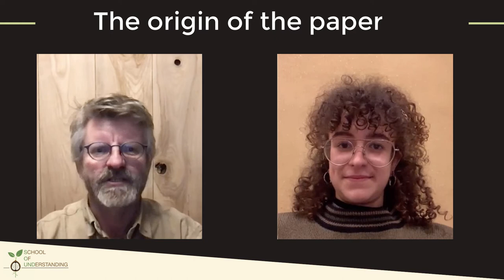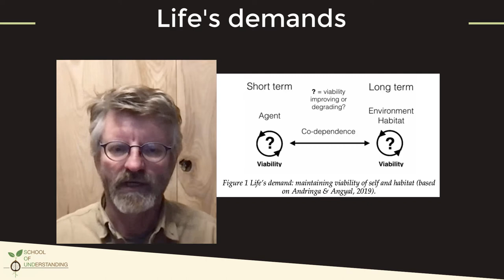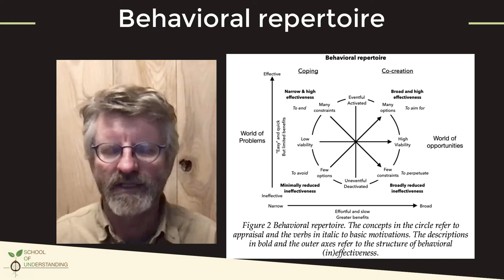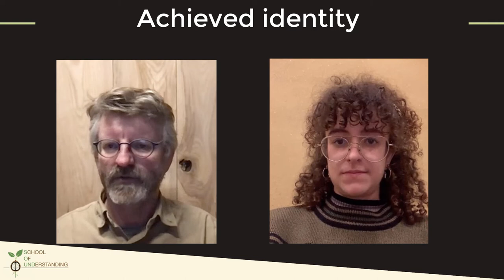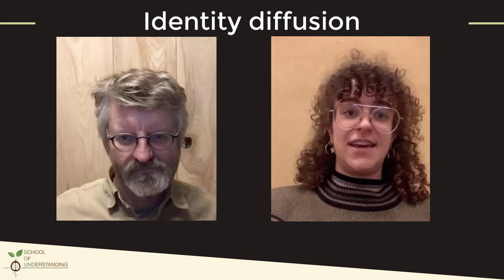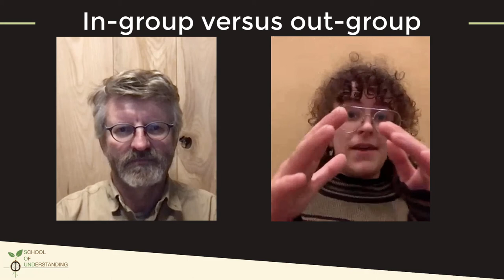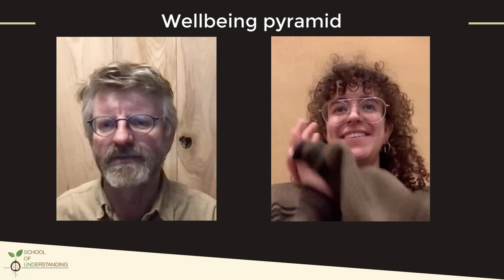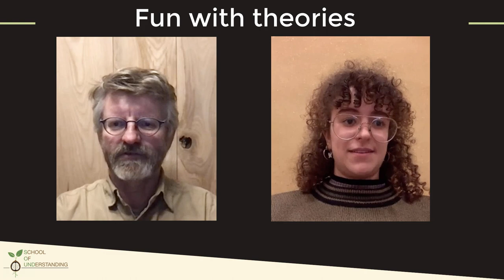Coping & Co-creation paper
This video is about a recent paper called “Coping and co-creation: one attempt and one route to well-being” that Florence and I wrote and submitted to a special issue on well-being. We also published it on PsyArXiv.com as preprint The version we discuss can be found here.

We describe the evolutionary core cognition of well-being in general living agents, and we apply this to humans.

We identify two strategies for the creation and protection of the conditions required for well-being, and describe the associated behavioral ontologies. One strategy, coping, is for survival and the other strategy, co-creation, is for thriving.

We derive the properties of coping and co-creation and apply it to explain the structure of identity as it has been uncovered in Psychology.

We then apply it to demonstrate that the theory of ontological security is entirely based on how the coping mode tries to realize wellbeing via problem solving and suppressive strategies. At best it realized survival; more realistically it realizes a situation that one can call pathological normality.

Conversely, the theory of psychological safety is rooted in the co-creation mode of cognition and it focuses on creating a situation that promote full self-development — self-actualization — and thriving.

This paper is important because many forces in society operate along a logic similar to ontological security and we demonstrate, from first principles, this imposes limits on wellbeing which the psychological safety framework does not have since it allows, and relies on, full self-development.